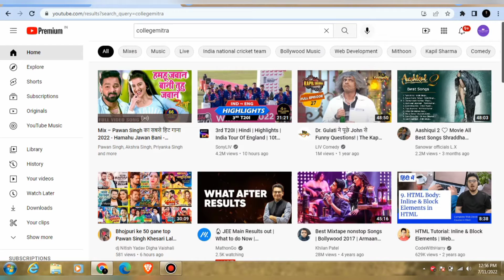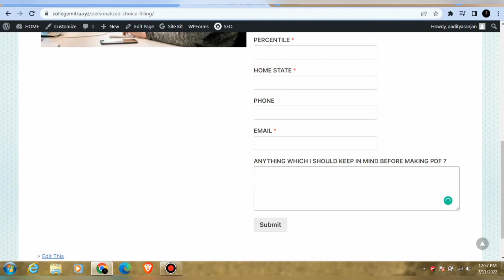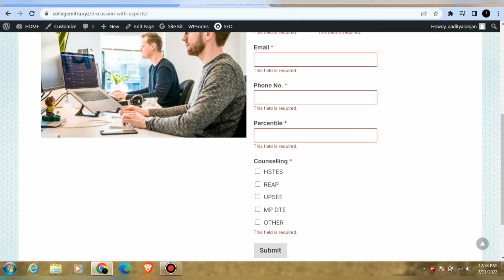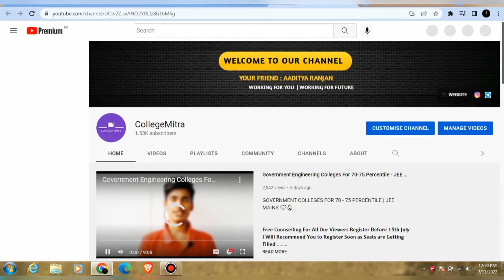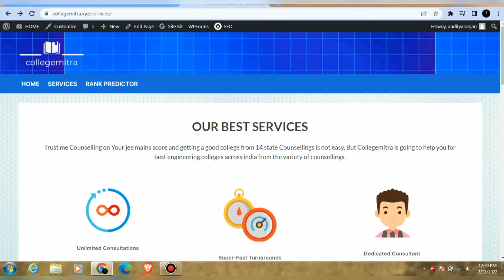LOW PERCENTILE FREE COUNSELING SERVICES | APPLY NOW 🔥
75 percentile in jee mains colleges
colleges for low percentile in jee mains
hstes counselling complete process
complete process of uptu counselling
mpdte counselling
reap counselling rajasthan
government colleges accepting jee mains
states accepting jee mains score
engineering colleges at low rank
enggineering colleges at low fee in india